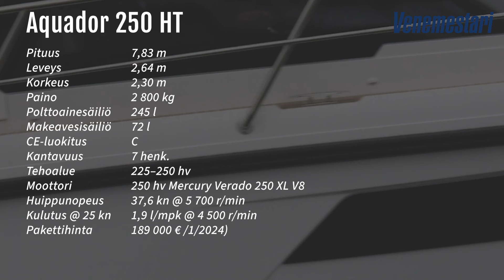Koeajossa Aquador 250 HT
Aquador 250 HT on paljon vartijana, kun suosittu HT-konsepti siirtyy uuteen mallisukupolveen.
Lue veneen koeajojuttu Venemestari-lehden numerosta 6/24. Lehti saapuu tilaajille ja lehtipisteisiin perjantaina 28.6.

Kuvaus ja editointi: Tuija Soikkeli